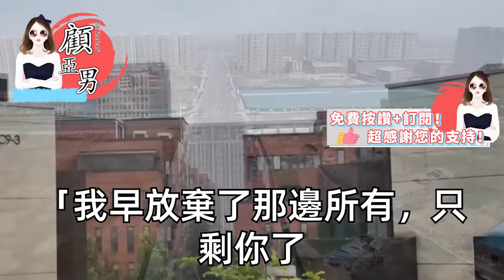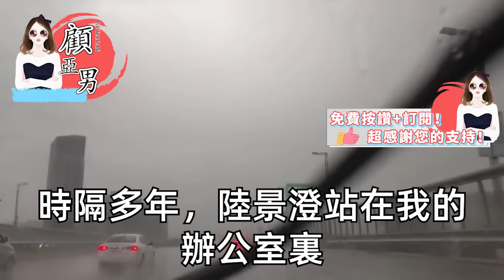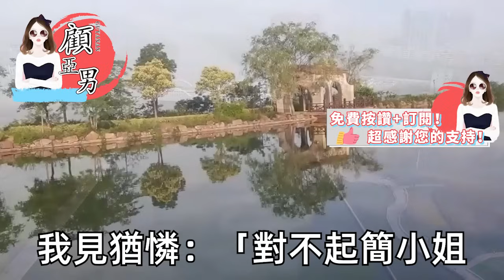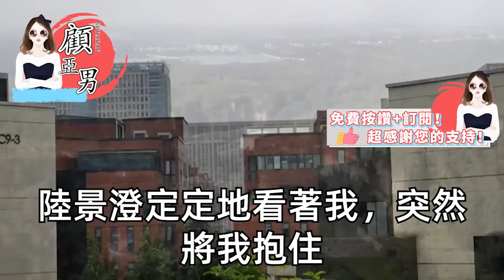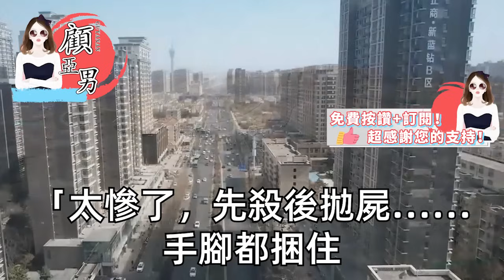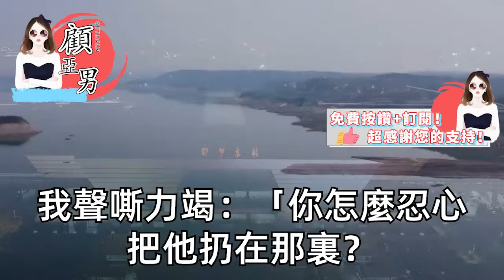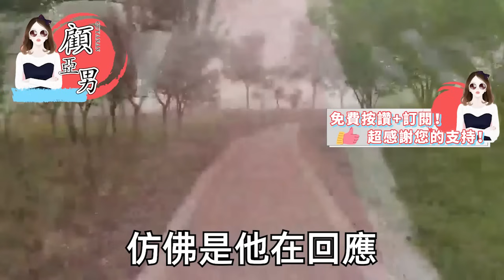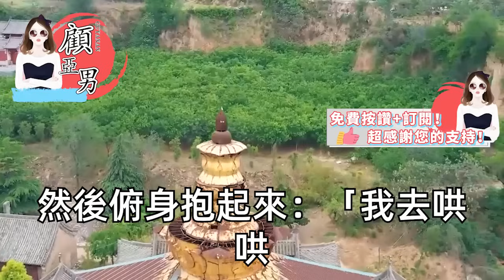他用盛世婚禮娶我這貧賤女人，卻在白月光回來那晚丟下我，看著離婚協議上的名字我也簽了，再見面他傷了腦袋，打開房門 女兒一聲爸爸，有個人瞬間站不住腳【顧亞男】【高光女主】【爽文】【情感】